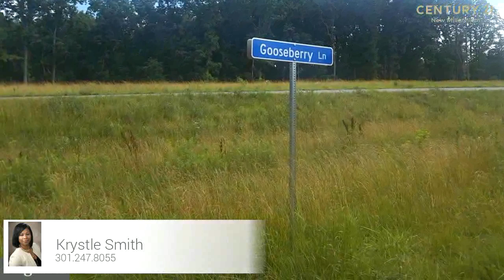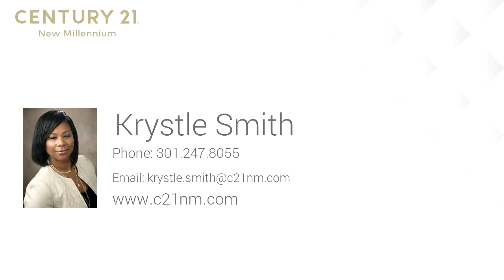Lots And Land for sale - 12215 GOOSEBERRY, CULPEPER, VA 22701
An Oasis not far from downtown Culpeper. 31.91 private acres ready for your dream home, divisible acreage for a developer/family, or an~Air BNB. Very spacious~cedar wood log cabin ( approx.~1635 sq. ft. ) is located on property in good condition. ~3 bedrooms, 1full bath,~ 1 half bath, light oak cabinets in kitchen awaiting new appliances, high ceilings,~back deck, customized light fixtures and ceiling fans, enclosed back porch with Jacuzzi, basement with separate entrance,~and most of all PRIVACY! Private well/ septic, brand new water heater in 2009, brand new heating stove that will heat the whole cabin done in 2009. Basement approx. 24ft. X 40 ft. and well-insulated. Propane Tank above ground (est.150 gal.)~ Acreage is~2 separate lots.

Bedrooms: 0
Bathrooms: 0.00
Square Feet: 0
Price: $389,900

MLS ID: VACU138822